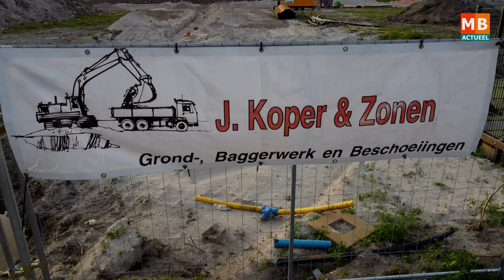Transformatie DEK terrein Medemblik naar woningbouw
MEDEMBLIK – De transformatie van het voormalige DEK-terrein naar woonwijk is in volle gang. Als het project gereed is zijn er 78 woningen gerealiseerd waarvan 9 sociale huurwoningen en 24 appartementen.